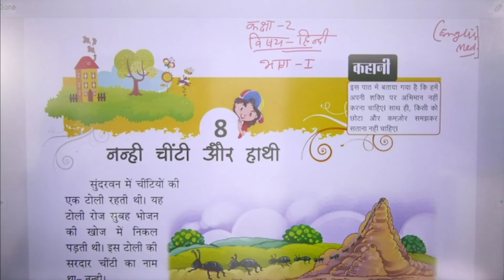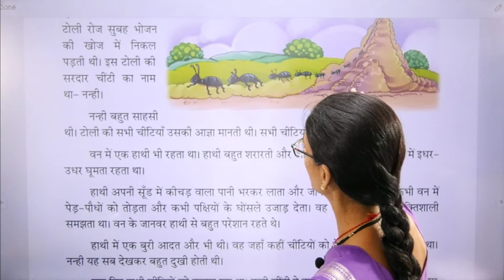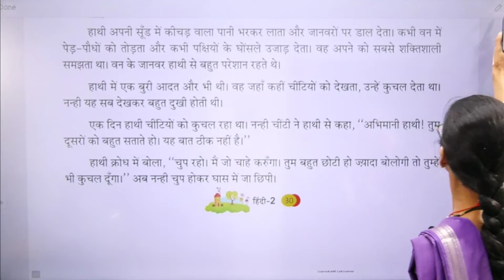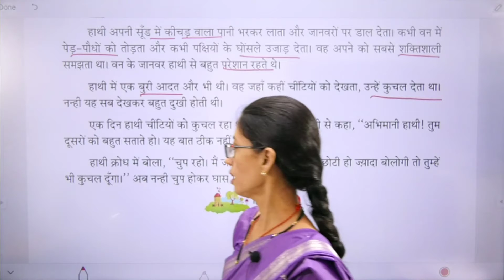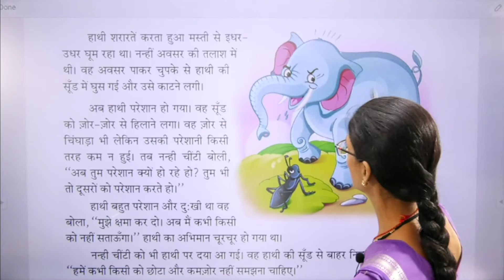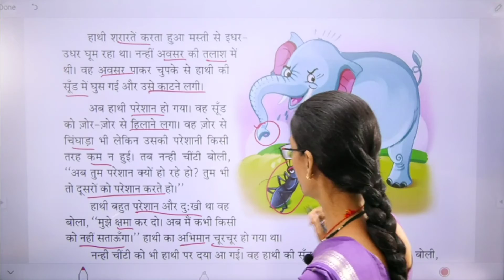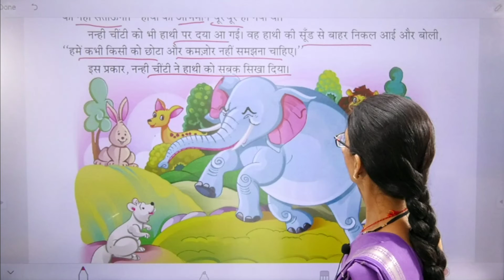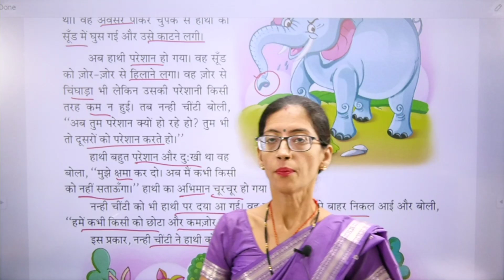Class 2 hindi Nanhi Chinti aur Hathi Part 1 EM